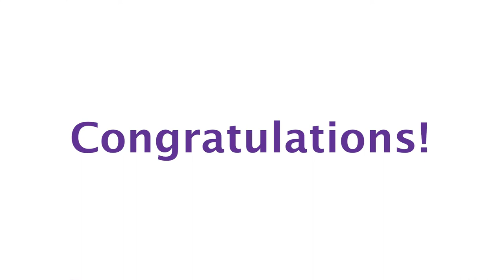University of Bridgeport's 2022 Commencement Ceremony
University of Bridgeport's 112th Undergraduate and Graduate Commencement held at the Hartford Healthcare Amphitheater with guest speaker and honorary degree recipient, Danny Glover.

Video by: Dru Martin